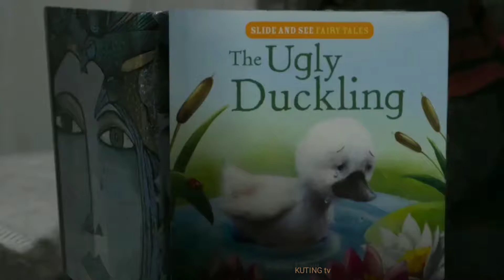Super LAUGH ll Cutest dogs Chuwawa Very funny Angry Action ll Funny Animals Compilation,#8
Super laugh adorables funny Cute Dogs,Cute Cats,Kittens and other Pets,,Funny Animals Compilation